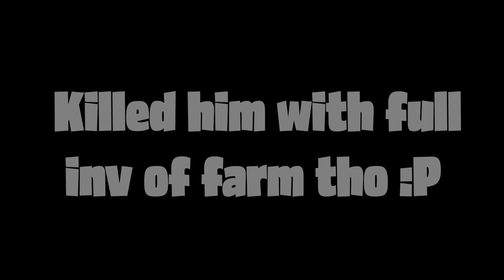Willjum's Solo Only Server Is STILL TOO EASY (Solo Rust Survival)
Here's how my wipe went on Willjum's Solo Only server, one of my best solo wipes to date. This is a great server if you want a chill solo rust experience and want to absolutely dominate like I did. Willjum please notice me...